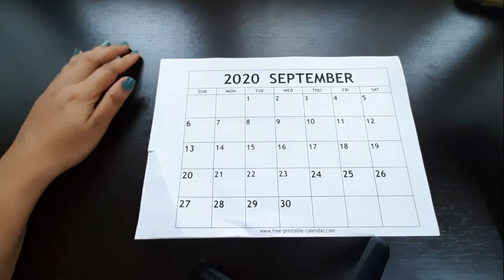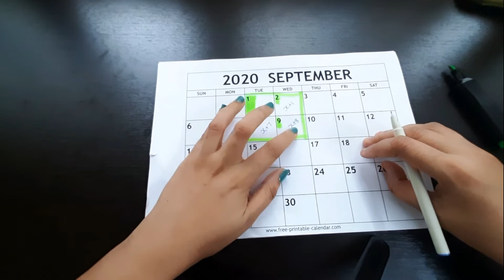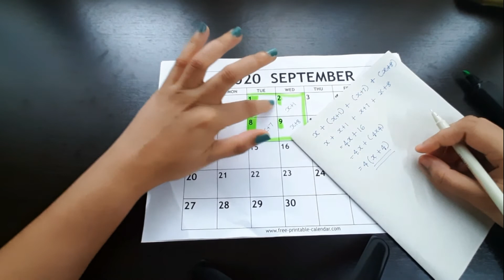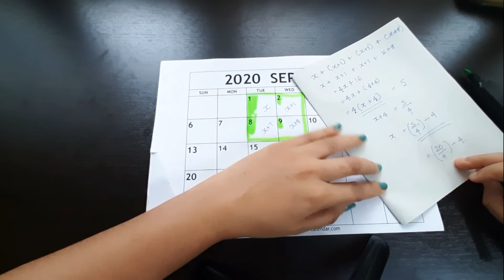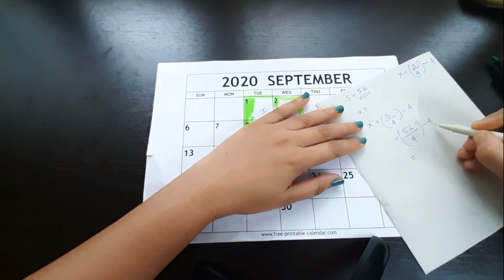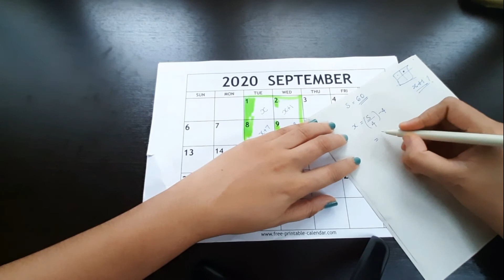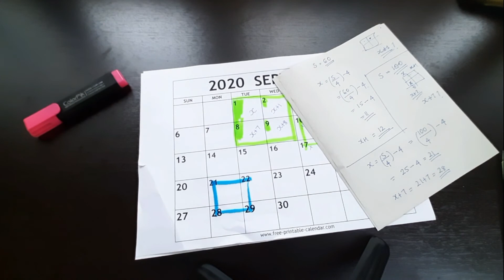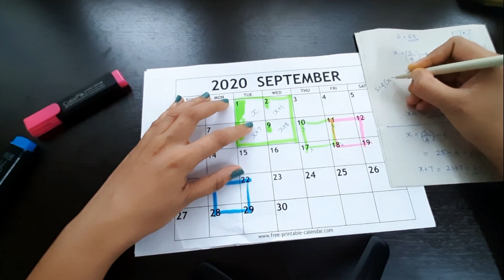UNCHANGING RELATIONS - CALENDAR MATHEMATICS | PART 07 [Class-VII/ Kerala Syllabus/ Mathematics]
Hi, everyone,

This is a humble attempt from my side to share the knowledge I have and thereby help students to learn. Hope this helps your little ones. Do provide your valuable comments to improve myself.